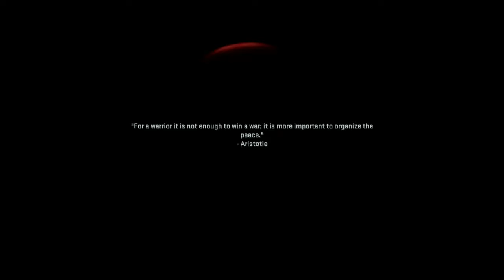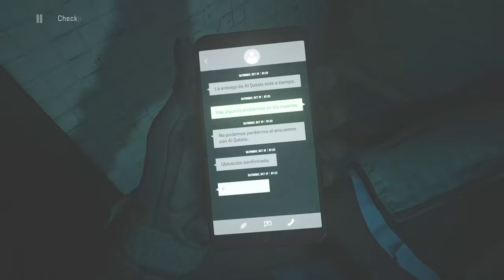MODERN WARFARE 2 CAMPAIGN FULL GAMEPLAY WALKTHROUGH (VETERAN DIFFICULTY) PART 2 THIS GAME IS AMAZING